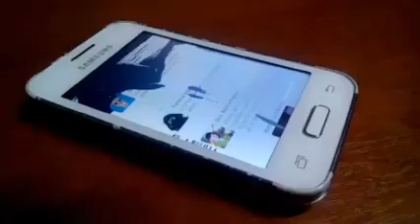El reclamo de Federico Montani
Federico Montani, gran amigo personal, al cual llegue a tener su noble reclamo como ringtone.